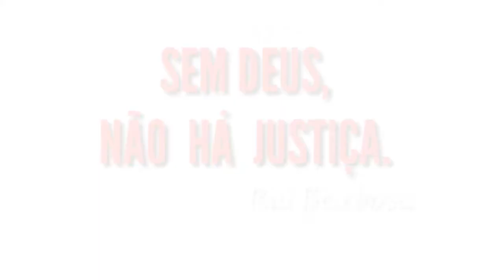TCC CURSO DE DIREITO - 3°PARTE